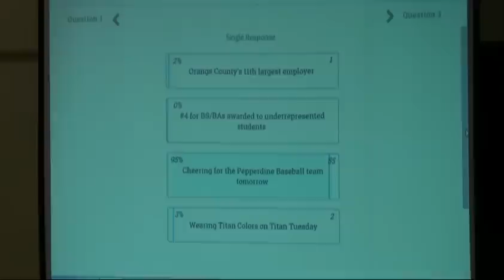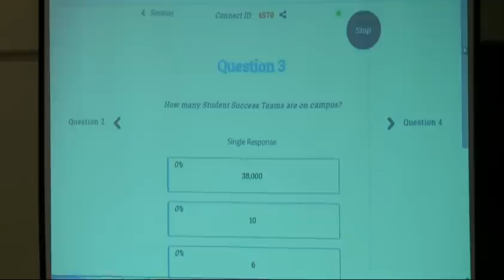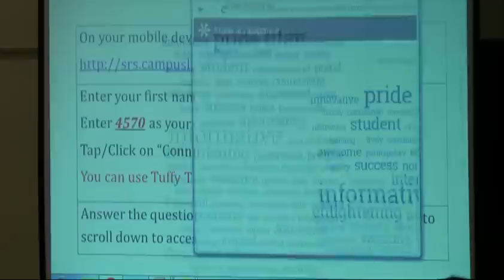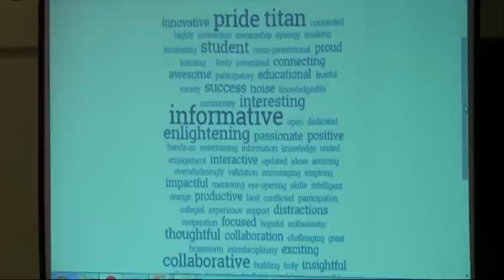"Titans Reach Higher" Town Hall - Focuses on Student Success at CSUF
Approximately 400 members of the campus community gathered Monday, March 2 in the Titan Student Union to further discussion on the University's Strategic Plan. Attendees not only attended the town hall in person but also participated through teleconferencing from the University's Irvine campus, live streaming and engagement through social media.